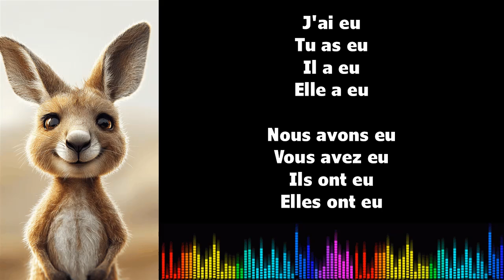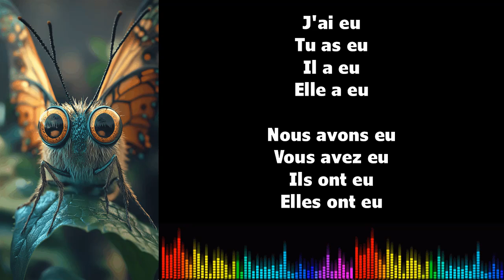♫ 음악으로 프랑스어 배우기 ♫ I AVOIR I Passé Composé